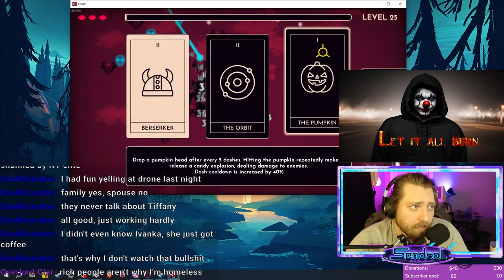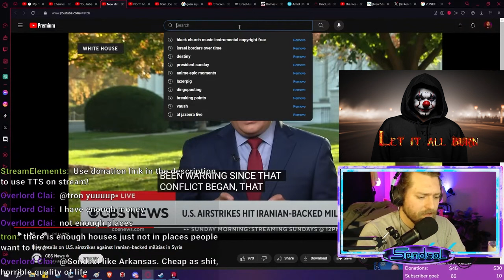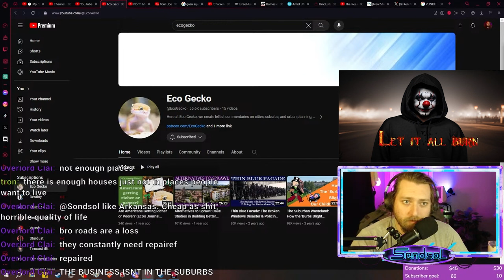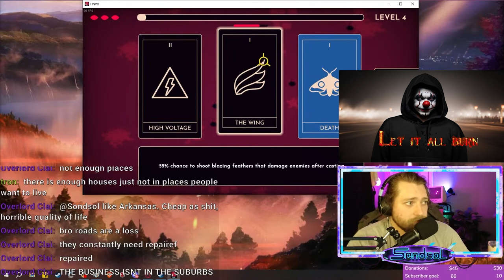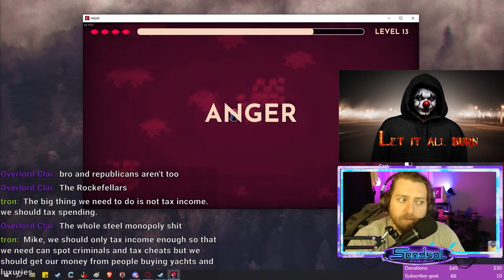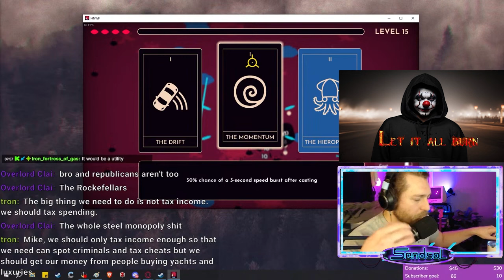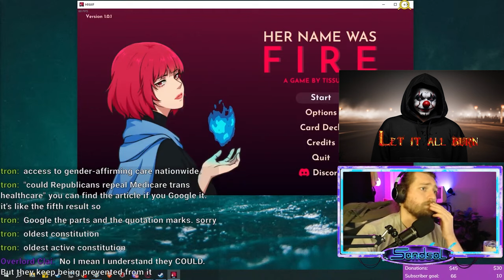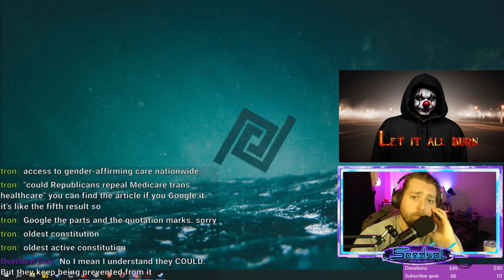The End of America? Crazy Caller Debates Politics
**Title:** The End of America? Crazy Caller Debates Politics

Buckle up for a wild ride as we dive into a heated debate about the state of America! In this video, a passionate caller tackles a wide range of political topics, from government overreach and wealth inequality to housing issues and immigration. Is America really on the brink of collapse? Watch as we dissect these pressing issues with intense political commentary and more...

**Highlights:**
- Government overreach and state rights.
- Wealth inequality and housing crises.
- Immigration and its impact on society.
- The role of political systems in sowing division.

**About Me:**
Hey, I'm Sondsol! On this channel, we explore the most pressing political issues of our time, dissecting everything from national security to social justice. Join us for thought-provoking discussions and stay informed!

CHAPTERS:
00:00 - Intro
00:50 - Crazy Caller
04:00 - Housing Crisis
16:43 - Income Inequality
21:38 - Housing Availability
27:07 - The Cayman Islands
29:35 - Corporate Tax Rates
32:00 - Offshore Bank Accounts
32:47 - Quality of Life Improvements
37:00 - Government Bankruptcy
45:05 - What’s Your Worldview
49:00 - It Takes Two to Tango
51:07 - Dysfunction in the Republican Party
54:04 - Does the System Work
1:00:39 - Teacher Hatred
1:00:56 - Sources of Division
1:03:20 - Final Thoughts